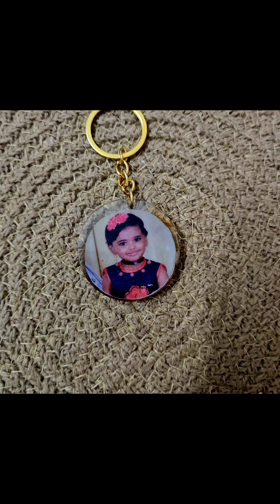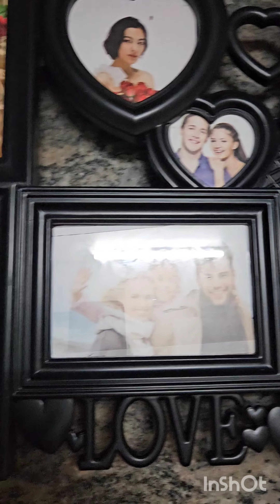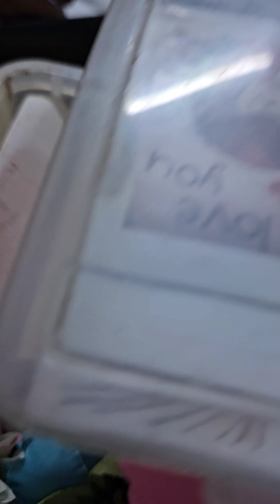Night in my life!Gift setting is not an easy task!എനിക്ക് 12 years നുശേഷം gift തന്ന കാമുകനെ കാണണ്ടേ😍